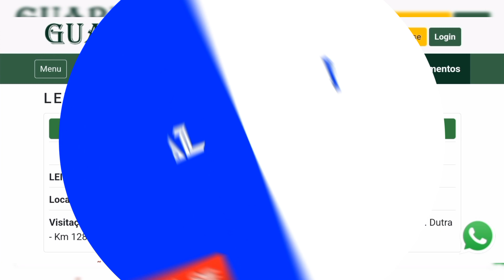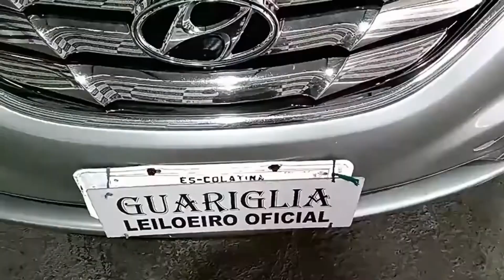LEILÃO DO GUARIGLIA COM HYUNDAI SONATA, VW VOYAGE, FORD KA, RANGER, HONDA CIVIC E OUTROS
Pessoal, acompanhem o leilão do Guariglia que aconteceu neste dia 09/02/23 na cidade de  AÇAPAVA/SP, neste vídeo com COM HYUNDAI SONATA, VW VOYAGE, FORD KA, RANGER, HONDA CIVIC E OUTROS.

Sobre o Leilão do Guariglia Leilões

Atuando a mais de 20 anos no mercado de leilões judiciais e extrajudiciais, oferecendo ao público em geral oportunidades de negócios com transparência e credibilidade. Trabalhamos com as maiores instituições financeiras do país e ao longo dos anos temos reforçado esta parceria para proporcionar aos clientes cada vez mais eficiência e satisfação em nossos serviços. Nossa matriz fica na cidade de Caçapava/SP, no eixo RJ/SP, oferecendo uma estrutura com mais de 100.000m², área coberta, estacionamento, escritório e auditório para realização dos leilões. Estamos presentes ainda em 9 estados das regiões sudeste, nordeste e centro-oeste, disponibilizando mais de 400.000 m² de área de armazenagem, distribuídos entre pátios, galpões e escritórios.
Além dos leilões presenciais temos um moderno sistema de leilão online proporcionando aos clientes mais conforto e praticidade na hora de participar de nossos leilões.
Tem como leiloeiro oficial Antônio Luiz Guariglia JUCESP 415

Missão
Busca contínua pela excelência no atendimento e qualidade na prestação de serviços.
Visão
Reconhecimento nacional no mercado de leilões e satisfação de nossos clientes.
Valores
Transparência, credibilidade e responsabilidade para com nossos clientes e parceiros.

Av. Henry Nestlé, 1500 - Vila Galvão - Caçapava / SP
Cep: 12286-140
(Rod. Pres. Dutra Km 128, Sentido RJ/SP)

Rod. Presidente Dutra, KM 1 - Pavuna - Rio de Janeiro/RJ